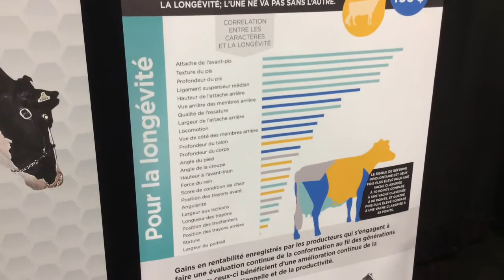Venez nous visiter au Salon 2015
On vous invite à venir nous rencontrer au kiosque 59 où Holstein Canada et Holstein Québec ainsi que les autres races seront présents pour vous presenter ses services mais aussi fournir des explications sur la valeur de la conformation.